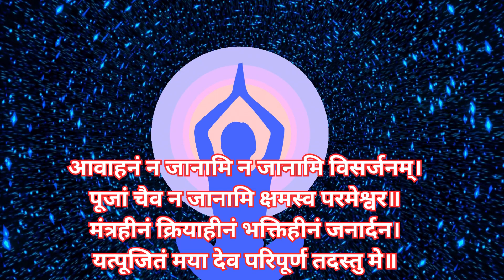कृपया मेरी गलती माफ कर दें और मेरा अहंकार दूर करें, मैं आपकी शरण में आता हूँ। क्षमायाचना मंत्र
इस मंत्र का सरल अर्थ यह है कि हे भगवान, मैं आपको बुलाना नहीं जानता हूं और न ही विदा करना जानता हूं।पूजा करना भी नहीं आता. कृपया मुझे माफ़ करें। मुझे न तो मंत्र याद है और न ही क्रिया, मुझे भक्ति करना भी नहीं आता। मैं यथाशक्ति पूजा कर रहा हूं, कृपया मेरी गलती माफ कर दें और इस पूजा को संपन्न कराएं। मैं एक भक्त हूं और पूजा करना चाहता हूं, मुझसे गलती हो गई होगी, भगवान मुझे माफ कर दीजिए। मेरा अहंकार दूर करें, मैं आपकी शरण में आता हूँ।

mantra
forgive
forgive yourself
mantras
mantra to forgive someone
healing mantra
mantra to forgive yourself
how to forgive yourself
shiv mantra
please forgive me
ho'oponopono mantra
how to forgive
how to forgive myself
powerful mantra
mantra for forgiveness
mantra for self forgiveness
hindu mantra for forgiveness
mantra for forgiveness of sins
mantra for forgiveness from god
forgiven
meditation mantras
mantra for forgiveness sanskrit
prayer to ask god for forgiveness
mantra to remove negative thoughts from mind
prayer for god's forgiveness and mercy
night prayer for forgiveness and protection